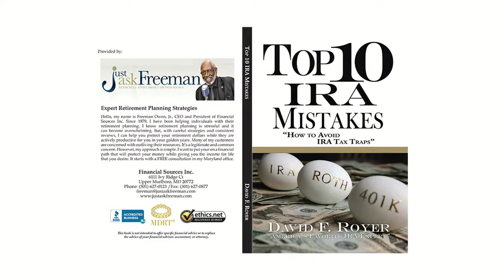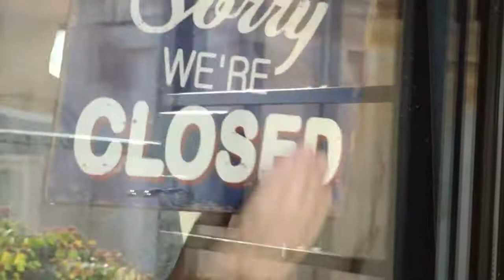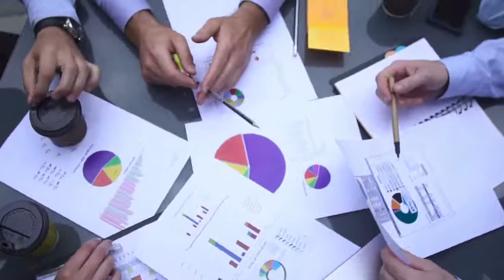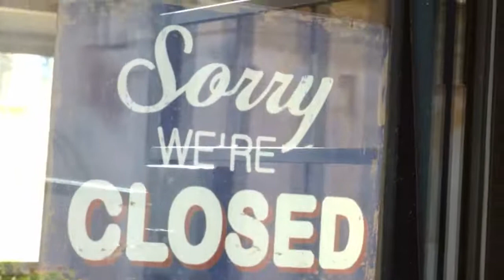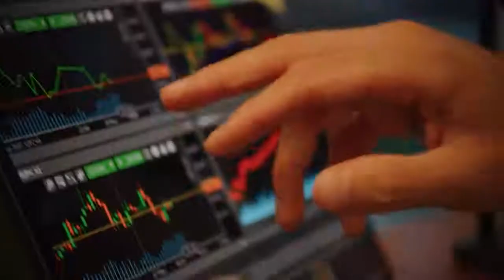Understanding Income Producing Assets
We help people who are entering retirement or want good retirement strategies to create retirement monies they can never outlive.

Financial Sources Inc.